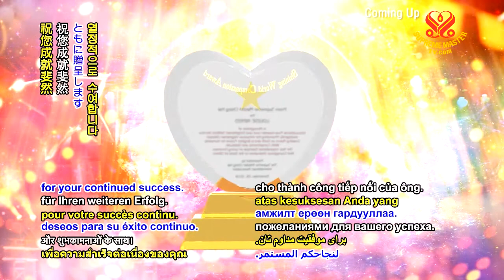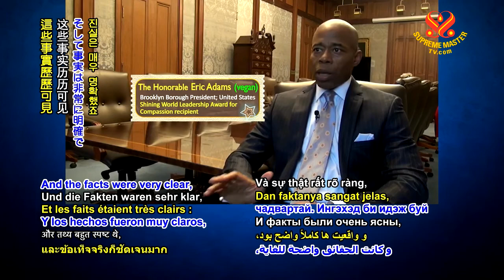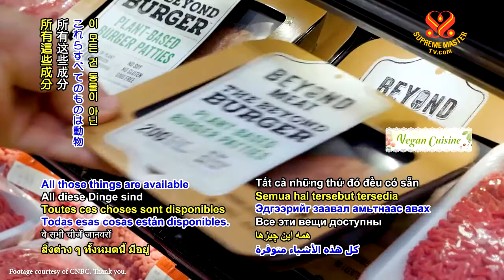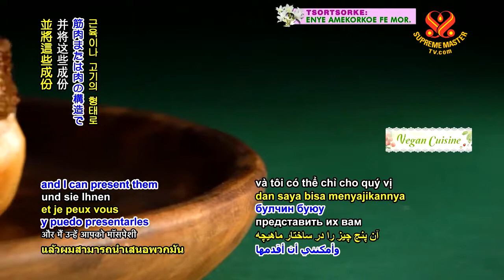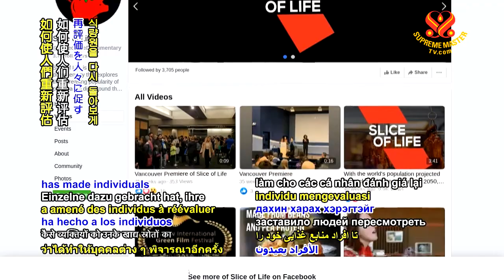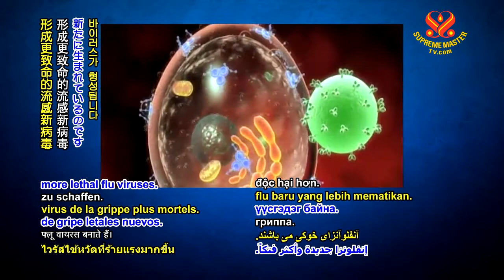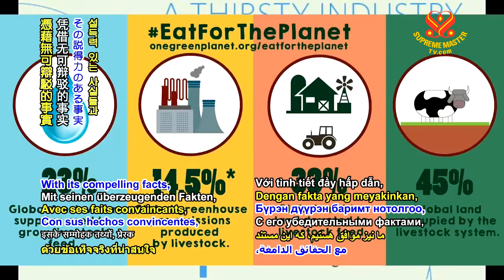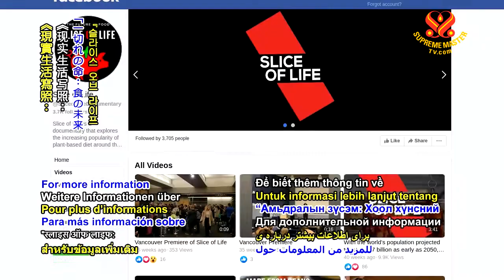1017 VEG Slice of Life The Future of Food Documentary p2o2 6m